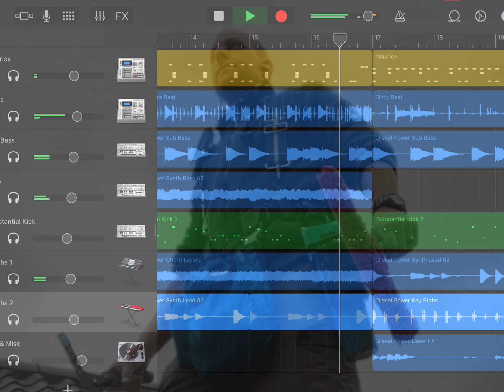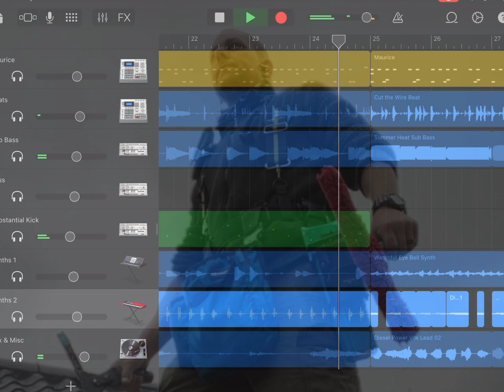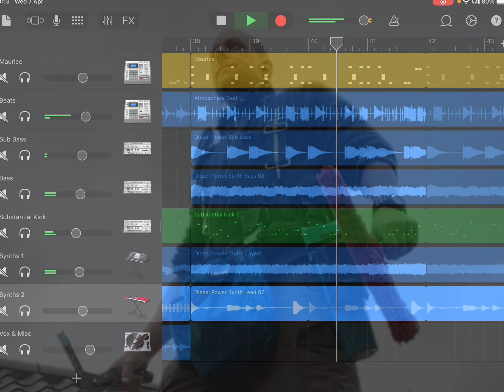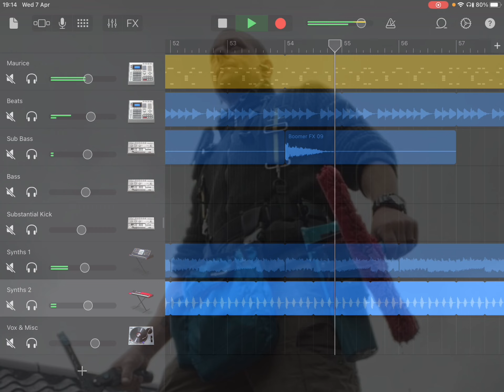7 April 2021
Just some music that I’m working on